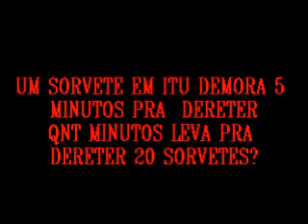millencolin bass cover FLIPPIN BEANS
video tab